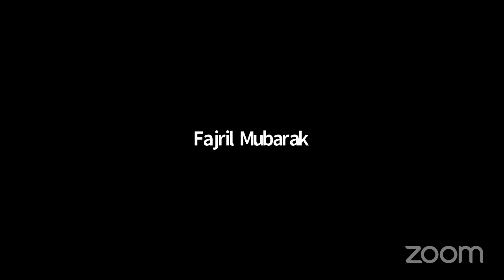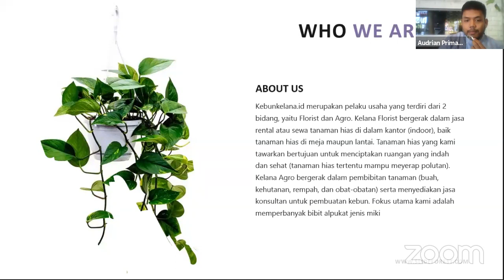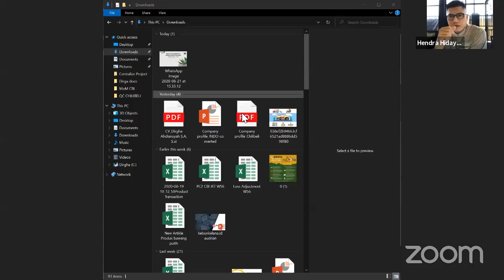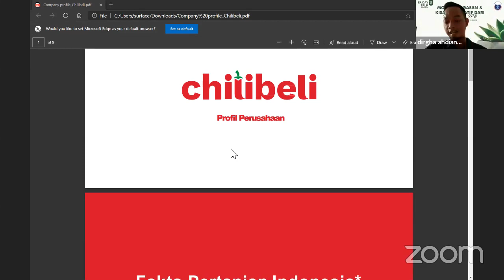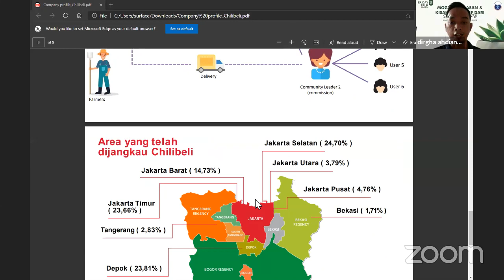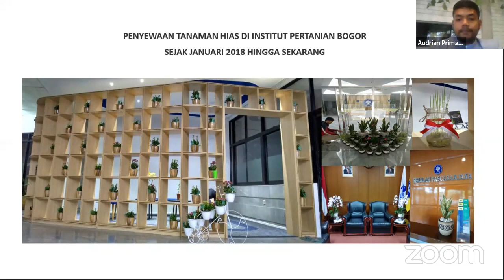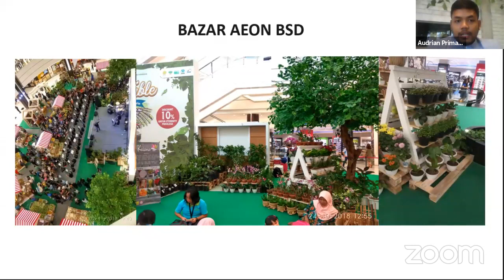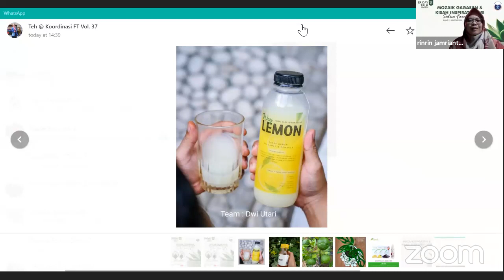Friday Talk DPP HA IPB Vol 37 - Mozaik Gagasan dan Kisah Inspiratif dari Sabisa Farm IPB